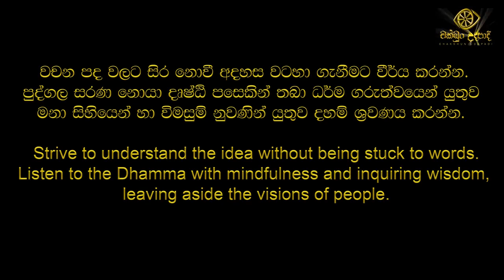අවබෝධයෙන් කලකිරෙන්න | පටික්කූල මනසිකාරය | හඳපාන්ගොඩ නිවාතාප හිමි | අඩිතාලම 9-part 1 | චක්ඛුං උදපාදි